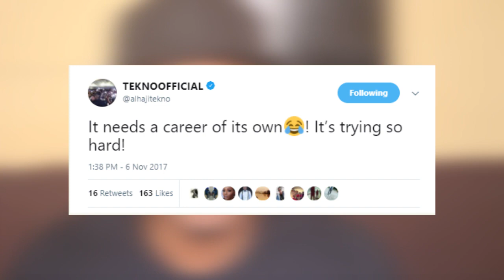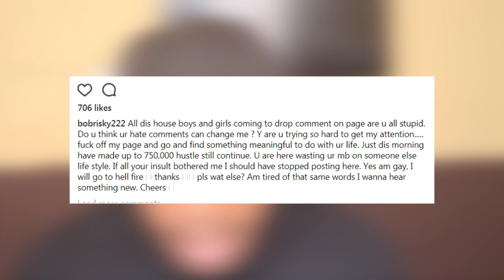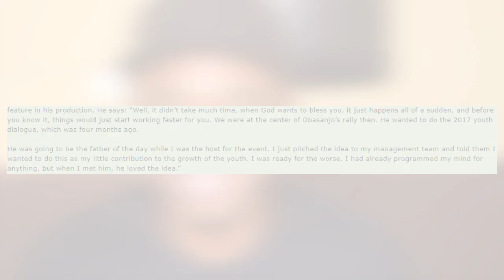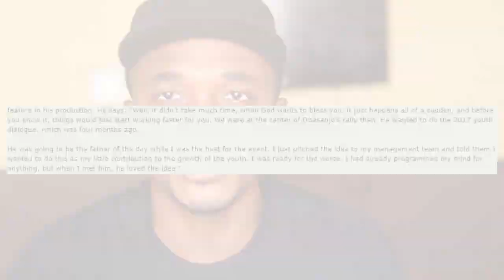Tekno Blasts Dammy Krane, Bobrisky Declares Himself As Gay?, Samuel Ajibola On How He Met Obasanjo